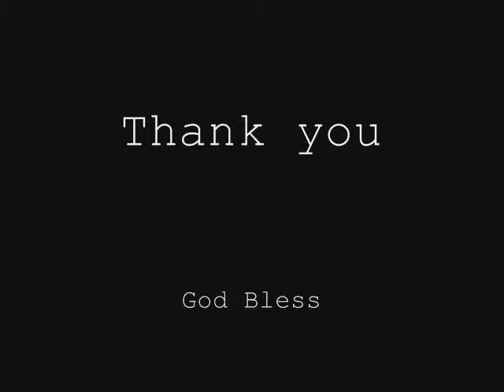the reason i live - united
from there old album bestfriend?? or king of majesty..